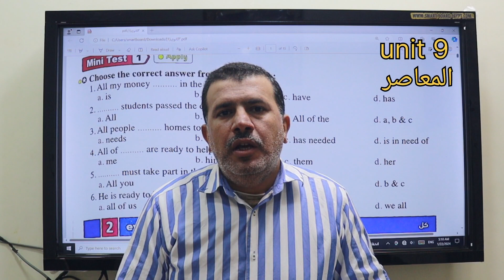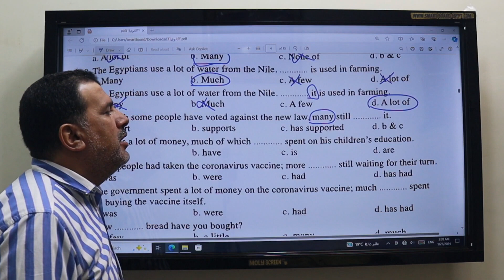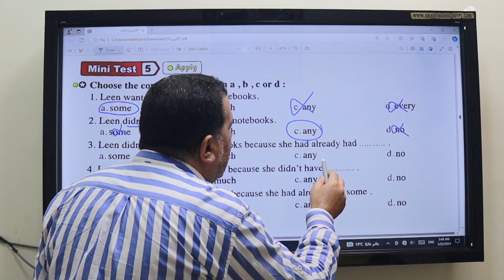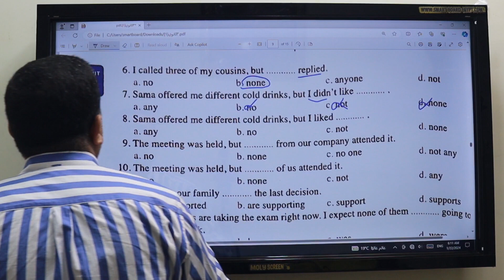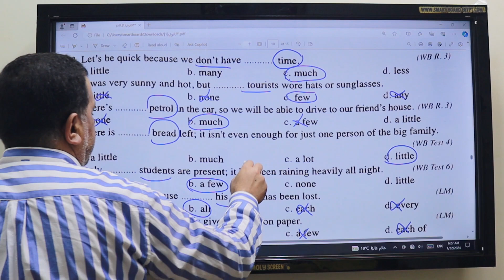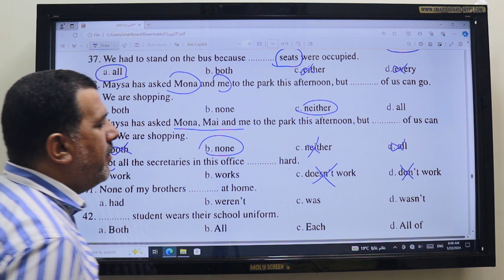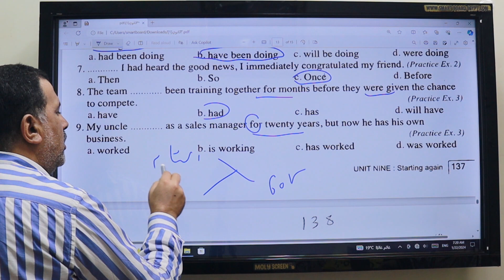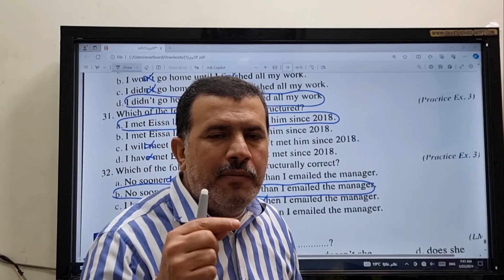حل تدريبات unit 9 تالتة ثانوى كتاب المعاصر درس المحددات/ الحديث عن عادات الماضى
حل الوحدة التاسعة المعاصر تالتة ثانوى ٢٠٢٤ حل تدريبات الجرامر  درس المحددات

فيس بوك

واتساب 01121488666